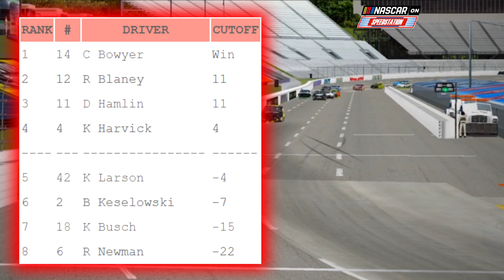2019 First Data 500 @Martinsville | 2019/2020 NR2003 Mock Series: S1 R35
Thank you to all the wonderful and devoted people creating these tracks, paint schemes, and all other sorts of edits. Without you this show would not be possible. Also, a huge thanks to Trent Rogers!
Sincerely, Mark.